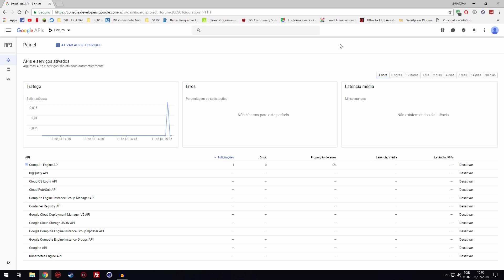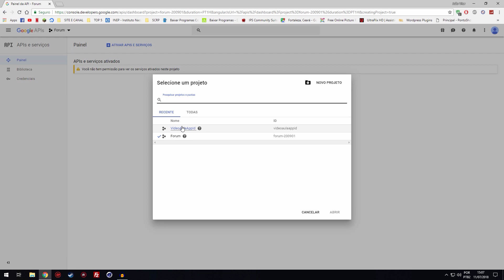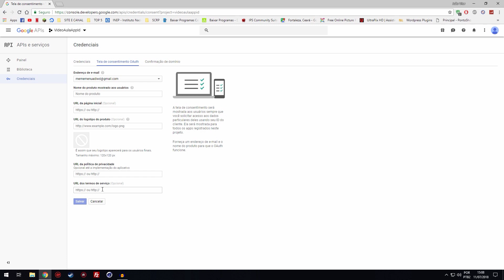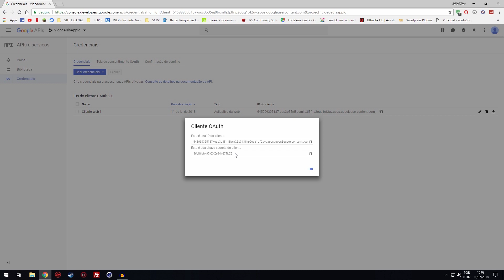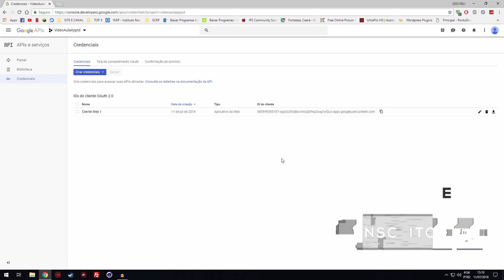Como obter AppId & App Secret do Google ‹ 2018 › 💰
🔔CLIQUE EM LER MAIS🔔
NA DESCRIÇÃO DO VÍDEO
TEM MUITAS COISAS IMPORTANTES!

Todos os Vídeos do canal é de autoria minha.